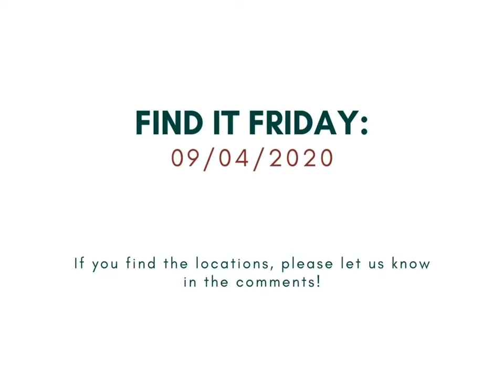Find it Friday 9-04-2020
Here is what we know about today’s images:

1. Taken on March 4, 1988 by photographer B. Thomas
2. Taken in 1969. This is a picture of the flood wall and we can see the French Market in the middle ground.
4. Taken in Aug. 1973. May or may not be in the FQ.
4. Taken in Sept. 1973

Did you know there are almost 2,000 pictures that were digitized for the Vieux Carré Virtual Library that are unidentified? The digitization and archiving process relied on the notes written directly on the back of the image, the slide casing, or the file folder housing the image. There were instances where the address information was not available. We would like to bring these images to you as soon as possible, but identification is very time consuming.

We will post an image every Friday, collect the address suggestions in the comments, verify the correct location, and let you know which ones were identified correctly.